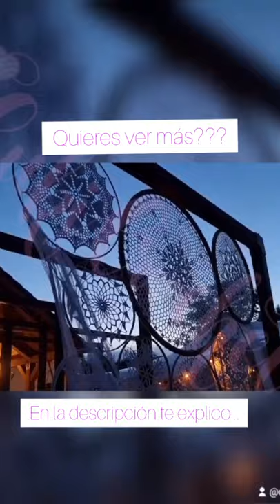cómo te quedas???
Este modelo es típica imagen de mandala, paso a paso GRATIS 👰crochet

Este es un canal que nace con una gran ilusión, dar a conocer el arte del crochet, la maravilla del ganchillo, donde con un poquito de imaginación, un hilo y un gancho y tus manos, o incluso, solo tus propias manos, crearemos proyectos cukísimos.
Lugar de encuentro y de charla, donde podremos conocer y conocernos.

Si quieres aprender más:
Más vídeos tutoriales de crochet para aprender juntos en:

Puedes seguir conociendo lo que adoro en...